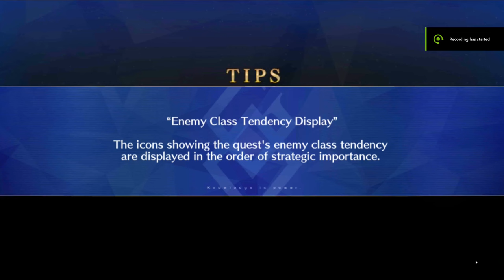[FGO] You should try Multicore Morgan (Nanmei Yumihari 90+)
It truly isn't just Tonelico that is good at Multicore. OG Morgan is slept on for how much easier she makes lower cost teams work by enabling Arts servants to loop while also able to clear a wave herself. Add in the Man Niche and she is able to do good ST damage as well.